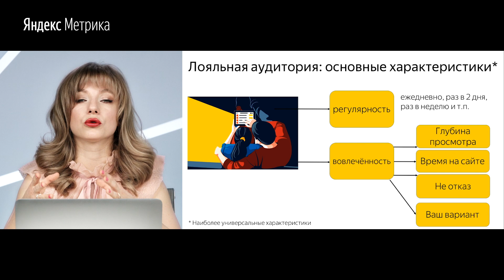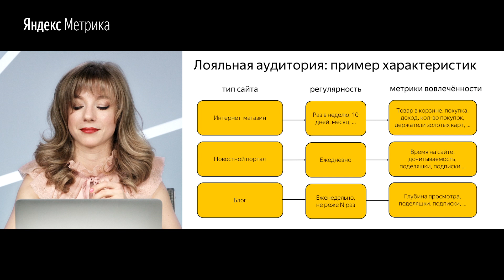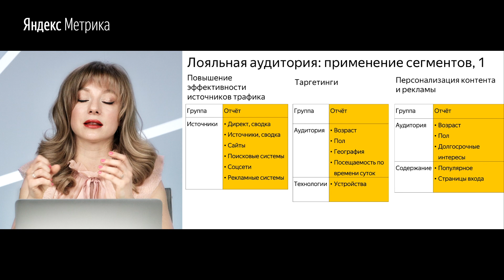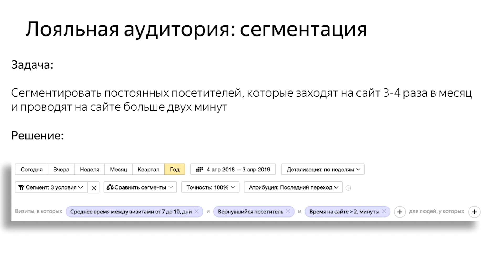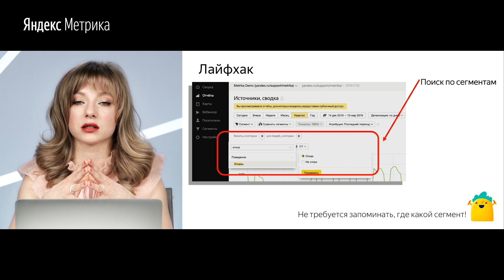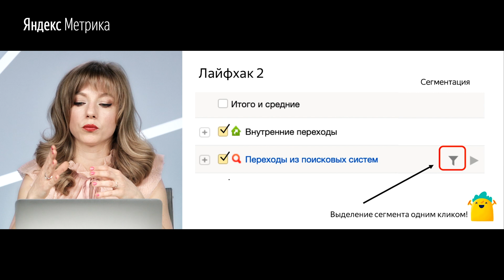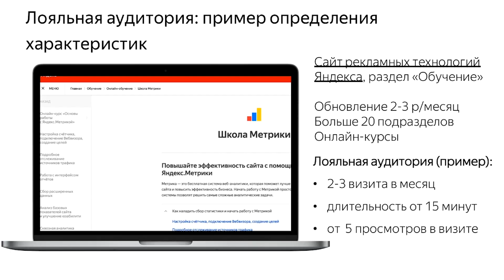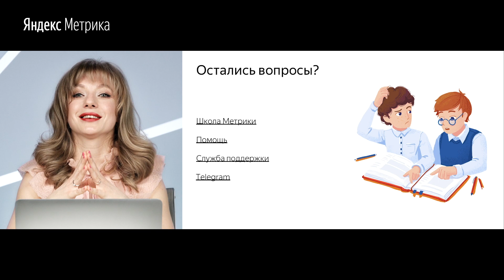Сегментация в Метрике. Лояльная аудитория (05.2019)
Сегментация в Метрике. Лояльная аудитория
Лояльная аудитория сайта - как узнать ее количество и каналы привлечения с помощью Яндекс.Метрики.

Спикер: Анна Давыдовская, Яндекс